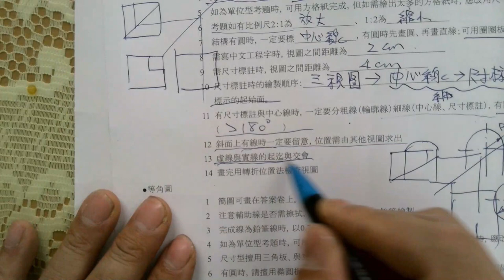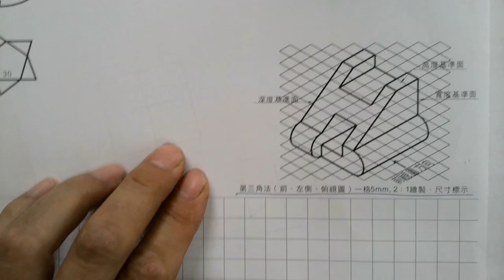考前總整理-2三視圖